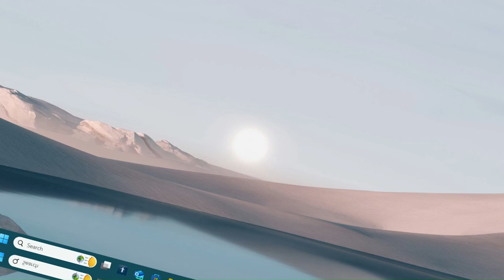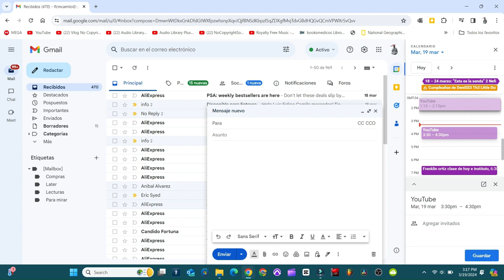Crear un evento desde tu correo de Gmail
Crear la disponibilidad de tu tiempo para enviarle el horario que tendrás una reunión o un evento desde tu calendario, al crearlo podrás enviar esa hora con tu evento.